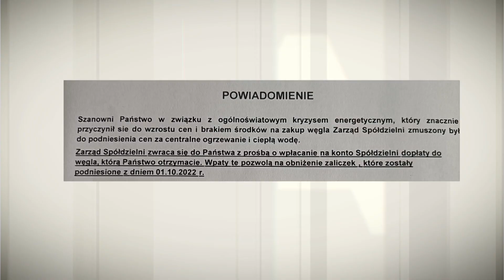TV ASTA: spółdzielnia mieszkaniowa prosi lokatorów o oddanie dodatku węglowego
“Oddajcie dodatek węglowy” - prosi mieszkańców zarząd jednej ze spółdzielni mieszkaniowych w Lipce pod Złotowem. Pismo wysłane na początku października dotyczyło podwyżki opłat